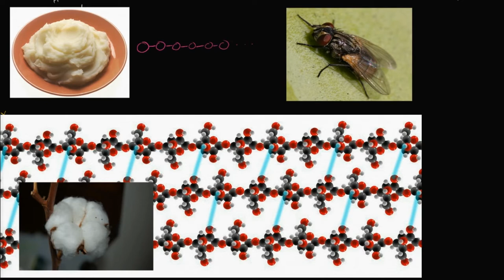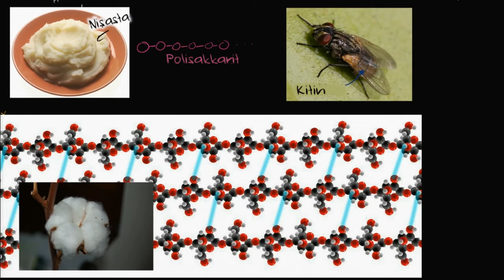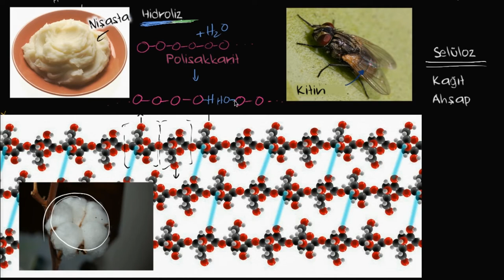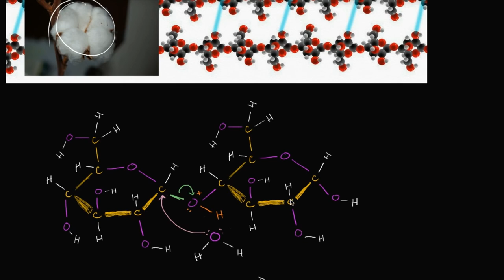Hidroliz (Fen Bilimleri) (Biyoloji)